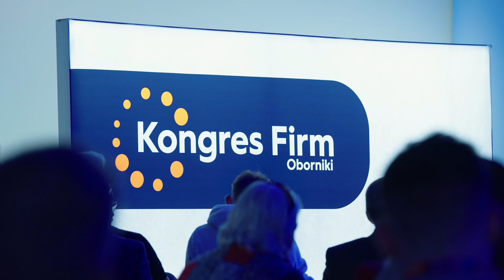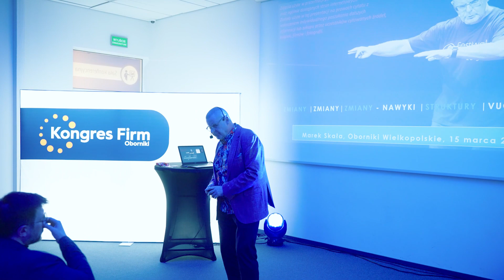Obornicki Mix Informacyjny 5.04.2024